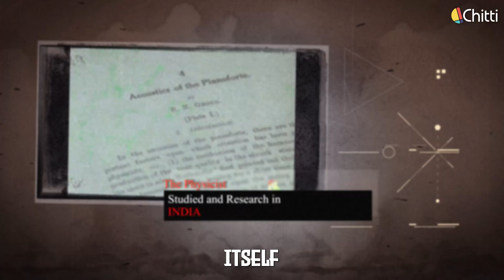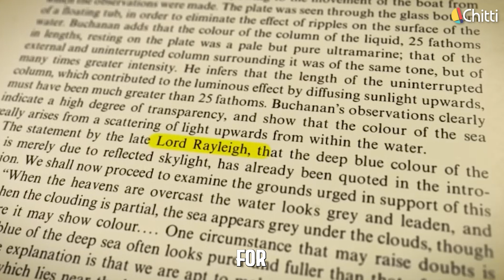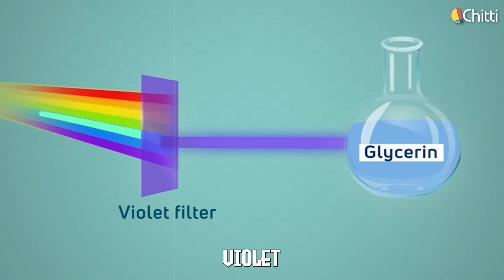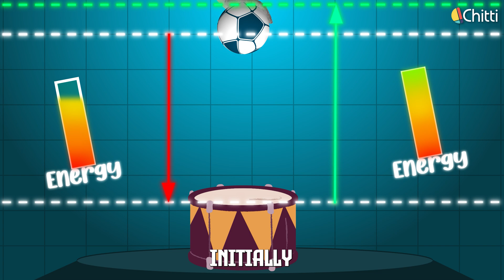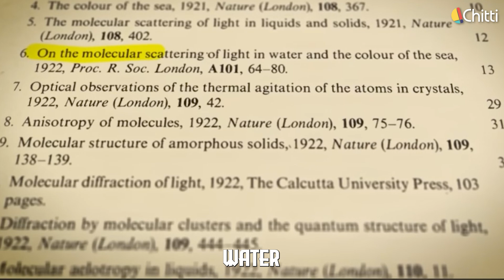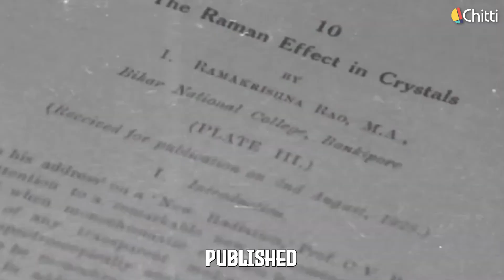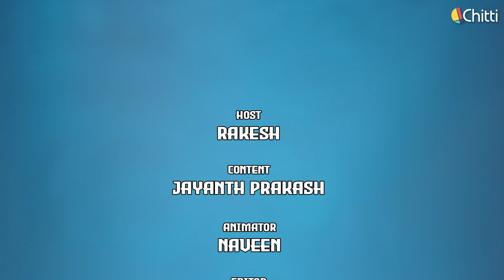Why Sea is NOT Blue❓Won a Nobel Prize 🏅 National Science Day ! RAMAN EFFECT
Why is the ocean blue? Is it just a reflection of the sky, or is there a deeper scientific reason? This simple question led to a Nobel Prize-winning discovery! 🌊🏆 scattering

In this video, we break down the fascinating physics behind ocean color, covering:
How light interacts with water (absorption & scattering)
 The Raman Effect and how it won a Nobel Prize in 1930
Einstein’s contribution to light behavior & the 1921 Nobel Prize
Why the ocean sometimes appears green, brown, or red
The real reason the sea isn't  just reflecting the sky

🔬 Fun Fact: This is the same science that explains why the sky is blue!

WhyIsTheSeaBlue

 🔥 Credits :
Host - Rakesh
Cinematographers - Joe and Abith Raj
Editor - Surendhar
Animator - Naveen
Direction - Hemakumaresh